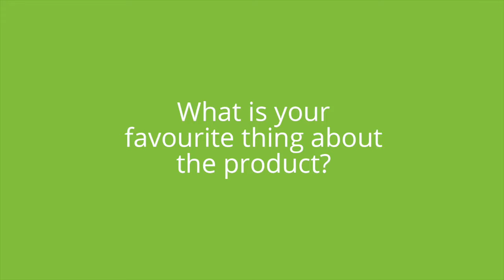What is the Best Bit About the EnergySys Cloud Platform?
We asked our team what it is they like most about our transformational low code platform. What do you like best?